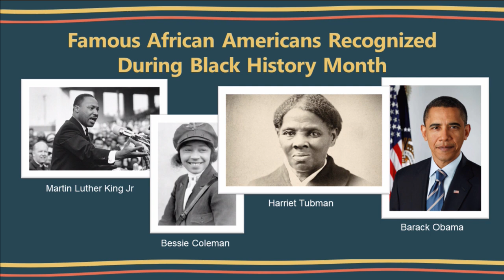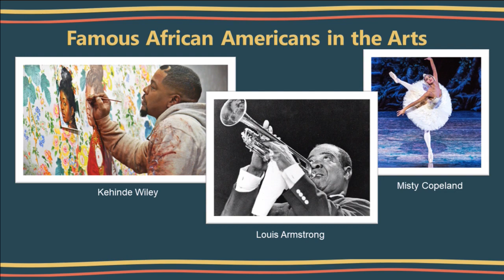february 21 2024